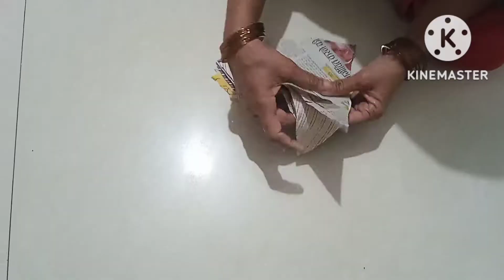बेकार कपड़ो की कतरन से बेठने का आसन waste material se banae Dor mate#Roshan craft#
बेकार कपड़ो की कतरन से  बेठने का आसन
waste material se banae Dor mate
purane kapdon se aasan kaise banaen bekar kapde se paydan kaise banaen
bekar kapdo se doormat kaise banaye
bekar kapdo se paydan kaise banaye
Dor mate kaise banaen
note mat banane ka Aasan tarika
door mat kaise banate hain
Aasan kaise banate hain
Aasan banaaiy bekar kapdon se
bekar kapdon se क्या-क्या banate hain
purane kapdon se kya banaen
Roshan craft

billion heart
fancy Rani
donkim
diy
bagcraft
Chitti Kala
moinetailer
Sudha Singh craft
kirtikala
craft 2315
Roma Verma
anju stitching
Sumitra emularity
Roma Verma